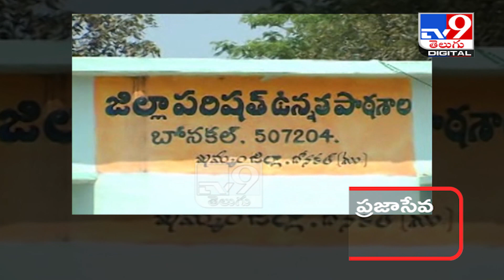సర్పంచ్ హోదాను మర్చిపోయి ప్రజాసేవ - TV9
Credit : Telangana | Producer/Madhuri